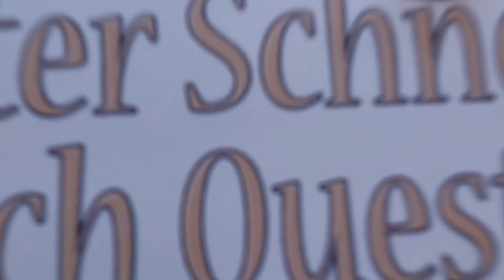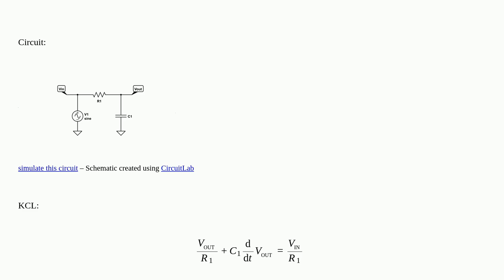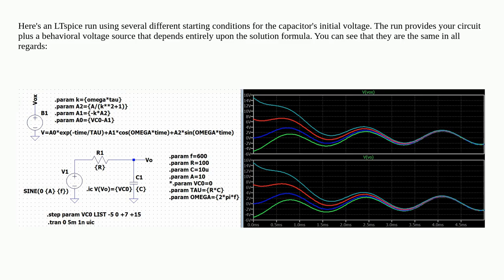Electronics: RC Filter Analysis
RC Filter Analysis

A special thanks goes out to the community

  circuit-analysis transfer-function filter